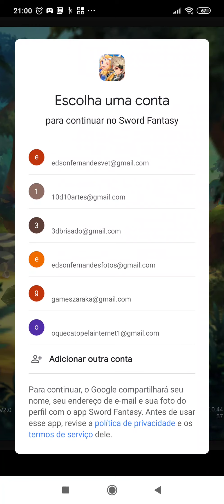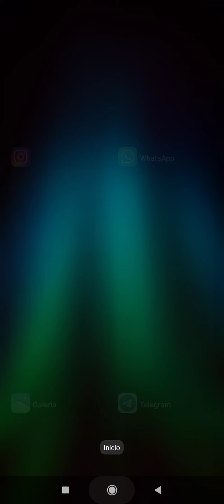SWORD FANTASY ON LINE PARTE 1 GAMEPLAY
Sword Fantasy Online - Anime RPG Action MMO
Join today to claim your free Heroes and Gems from the generous 7 Days Beginner Login Event. 😉
No ads, 100% fun, loved by many, let's experience this unique indie game!
This anime RPG game is in English but easy to understand.
The innovative vertical game design is super convenient for playing with just one hand, have your fun anywhere!

◎ Game Intro ◎
Combo a sword art that knocks the boss off the ground then chain a flurry of strikes to destroy them mid-air! Pick up and play anytime, every battle will be a fun pleasure in this action RPG game.
Sword Fantasy Online is an indie anime game that crossing cute cartoon characters, fun manga story, hot anime girls with MMO RPG elements like online PVP arena, clan wars, clan bosses into one ultimate anime RPG online and tales of adventure!

◎ Game Features ◎
⚔️ Action MMORPG with Innovative Single Hand Control ⚔️
This fun acg online anime games combine ARPG with classic MMO. Control blade knight or wizard, perform blazing blades attack, magic, dodge, run, dash, hack and slash actions smoothly with one hand. Unleash impact sword art or magic combo, play skill based fighting games. This pocket action RPG chronicle is perfect as idle games on the go!

🐲 Epic Boss 🐲
Master the demon slayer blade soul, rev with magic power in this ARPG. Don the fate of master mage lineage or blades knight grand, chase monsters and heroes, charge into dozens of dungeon boss fights. Like in arcade fighting 2D anime games, learn boss actions in epic battles, use tactics to win final in this epic fantasy RPG fighting game!
Be the best demon slayer in this epic tales of fantasy JRPG! Fight dozens of epic bosses inspired from the seven deadly sins, like the ancient black dragon, titan stone golem, thor, vampire lord prince, void dark knight… each of the seven deadly sins bosses has unique attack patterns. To return in one piece, run escape then chase with magic and sword art, online RPG arcade fighting actions are endless fun!

👯 Beautiful Art & Hot Anime Girls 👯
Exclusive to acg anime games, master dozens of moe anime waifu girls in this ARPG focused on cartoon battle girls. Cute, sassy, brave, princess, angel, valkyrie, connect with all persona of chibi anime girl waifu from otaku dream. The crossing waifu persona includes a princess mage girl who summon dragons, a brave knight girl from the grand order, a blade soul monkey king, a demon slayer ninja girl, a thor hammer lightning girl crossover, and more in this indie game!
Train cute chibi maids into otaku waifu like dating sim mini games. Lets ro if you love crossover chibi JRPG tales, arcade blades fight, 2D acg anime games, or idle AFK games.

💬 Online MMORPG Social Clan & Mini Games 💬
Sword Fantasy Online is a grand multiplayer online RPG and social MMO crossing worldwide. Walk or AFK idle in the maple town, emoji chat, join crossing clan events and choose clan emblem, clash in PVP RPG Arena, fight ragnarok fire World Boss.
In this cutest maple fantasy RPG, play mini 2D cartoon games like training waifu maids, hunt monster soul piece, treasure hunt, raid rune, void land, brave the frontier, ragnarok battle, and summon gacha! Play active or afk idle, quests to level up. In this indie anime MMORPG, impact the world fate, find relics of origin in the void!

💎 Daily Free Gems & Free to Play Friendly 💎
SFO strives to be the best 2D epic fantasy action RPG anime games. Collect Gems from the maple quest land, origin events, comics story lane legend. One piece of advice, claim free afk summon gacha daily. Be a legend fantasy star in this acg online RPG and shine starlight brightly!